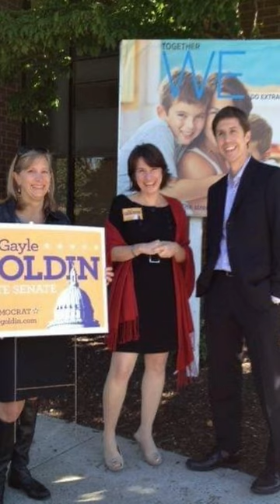WB Deputy Director Gayle Goldin on Paid Leave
Women's Bureau Deputy Director Gayle Goldin knows from personal experience: PaidLeave is essential for workers and families. Watch her story, then go to dol.gov/paidleave to learn more about paid family and medical leave.